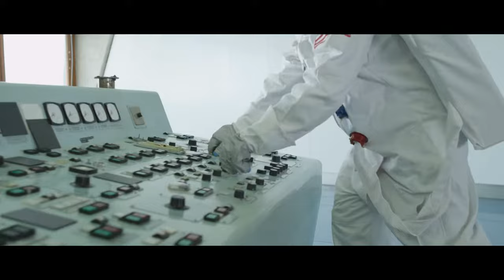ZOLI VEKONY Ft. James Cash - Moments